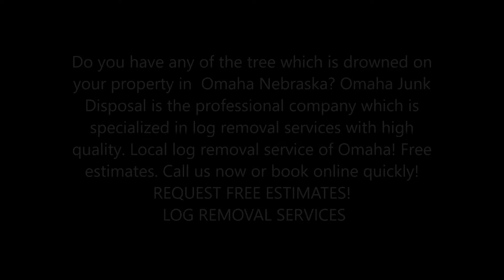Log Removal Service in Omaha NE | Omaha Junk Disposal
Do you have any of the tree which is drowned on your property in  Omaha Nebraska? Omaha Junk Disposal is the professional company which is specialized in log removal services with high quality. Local log removal service of Omaha! Free estimates.

 LOG REMOVAL SERVICES

 Omaha Junk Disposal  can safely remove all the wood from your property without causing any damage. Whenever you face such kind of issues in which some trees is laying down upon your garden, yard and property, making appointment with us for availing our log removal services will help you in getting rid of this problem.
We work in a very fast manner and as quickly as possible to save your money  and time. Our staff member work in a timely fashion to make sure that task is completed with in a schedule without any delay.  Our staff works according to client’s schedule and work as our clients appoint the schedule. Our services are cost effective and therefore, whenever you have such kind of problem, don’t put yourself in the state of dilemma. Take the help of our professionals who will take you out from this problem without causing any damage to your property.

OMAHA JUNK DISPOSAL OFFERS THE FOLLOWING  LOG REMOVAL SERVICES FOR OUR VALUED COMMERCIAL CUSTOMERS

● Picking up logs
● Removing wood logs

● Log removal service near me
● Tree service
● Tree removal
● Log disposal
● Log disposal near me

LOCAL  LOG REMOVAL SERVICES COMPANY OF OMAHA